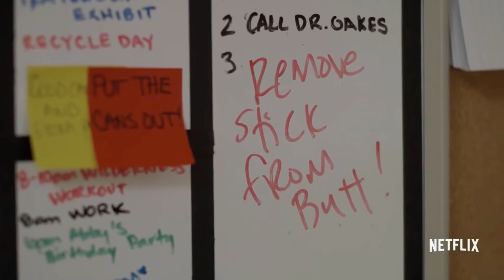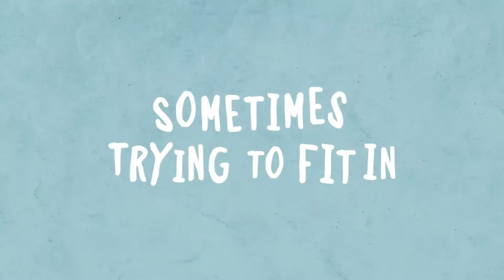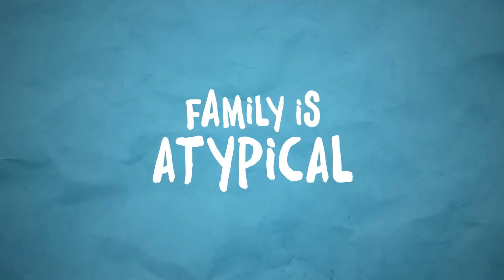Atypical (S1 and S2) Trailer 異類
I want to share this Netflix TV series with you guys, I just finish watching season 1, and I found that this is a great series to watch.
It uses a comedy style to talk about Autism, to draw some attentions from people to make them care about Autism or other disorder problems. This series can evoke resonance if you are/you have a Autism family member or friend. Or you can just watch it as a tv series because it is so fun.

The first season received mostly positive reviews, though the show was criticized for its lack of autistic actors and perceived inaccuracies in its depiction of autism. The second season featured more actors and writers with autism, and also received mostly positive reviews.

Release Date : Available Now

我想跟大家分享"異類"這套劇集，我剛剛看完第一季，我覺得它實在很好看。它以一個輕鬆、搞笑的形式去講述自閉症，去吸引更多人關注一下自閉症或者是其他精神障礙帶來的問題。如果你/你的家人朋友有自閉症的話這套劇集可能能夠引起你的共鳴。

講述 18 歲的自閉症患者山姆 (Sam)（凱爾·吉克瑞斯特 (Keir Gilchrist) 飾）追尋愛與獨立的過程。山姆展開這一段逗趣又觸動情感的自我探索之旅時，他的家人們也必須努力面對自己生活中的改變，反覆反思核心課題：「到底什麼才叫『正常』？」。

上映日 : 已上映

I will find more latest and hottest trailers for you

我會繼續為你們找更多最新最令人熱切期待的預告片
謝謝支持